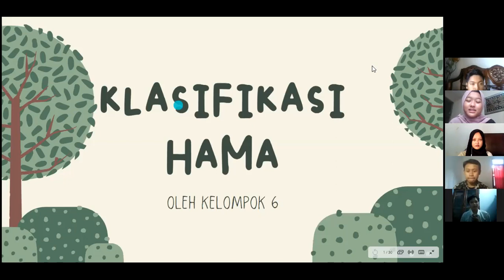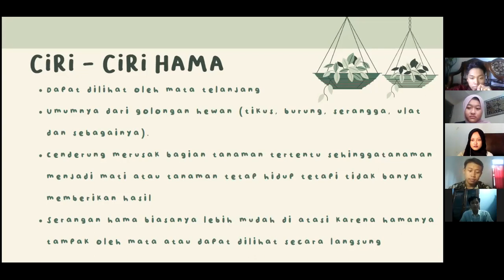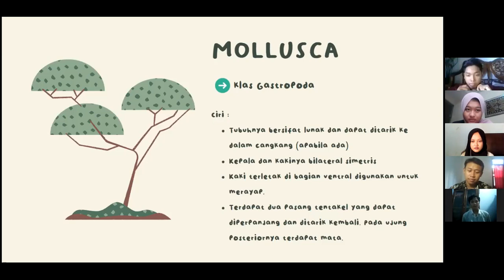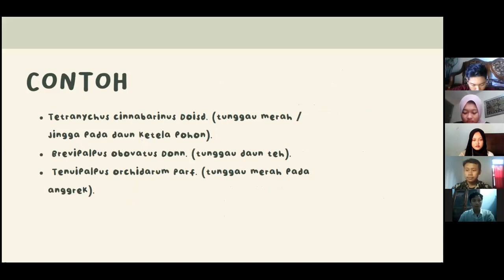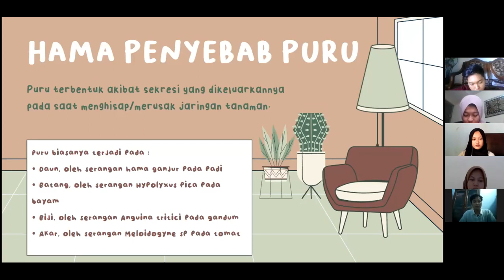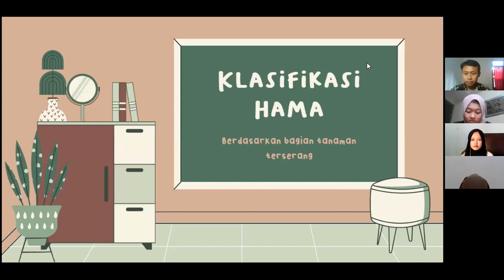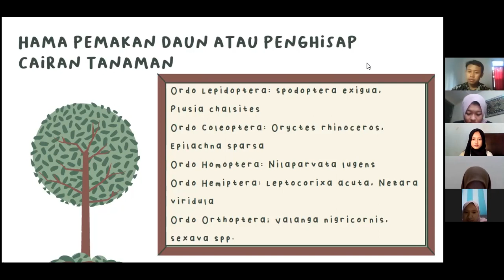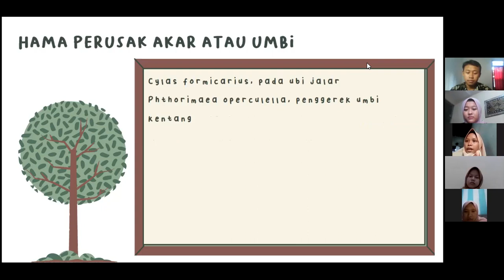Klasifikasi Hama - Dasar Perlindungan Tanaman - Kelompok 6 - PAT C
Nama Anggota Kelompok :
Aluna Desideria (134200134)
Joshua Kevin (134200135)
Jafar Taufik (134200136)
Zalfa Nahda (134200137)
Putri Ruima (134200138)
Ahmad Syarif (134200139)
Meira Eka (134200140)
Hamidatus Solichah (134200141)